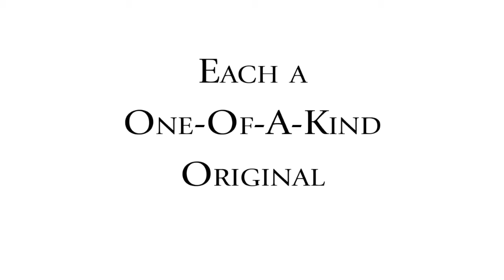Hand Painted Silk Scarves Blues Greens Purples by Artist John Carollo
Beautiful hand-painted 100% silk scarves by abstract watercolor artist John Carollo of Naked Eye Studios. Each an original creation, carefully painted in his distinctive Controlled Chaos style, steam-set for maximum permanence and brilliance of color. Available for purchase in the Naked Eye Studios Etsy shop.